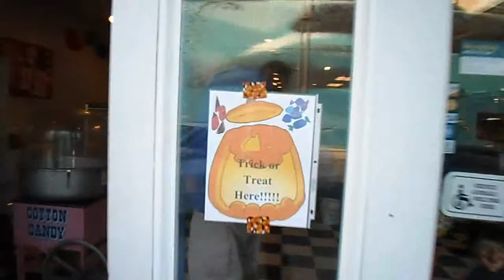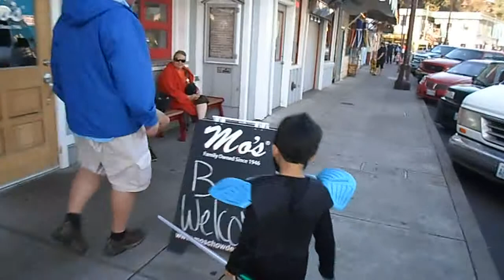MTK 1110 2014 SAM 5763